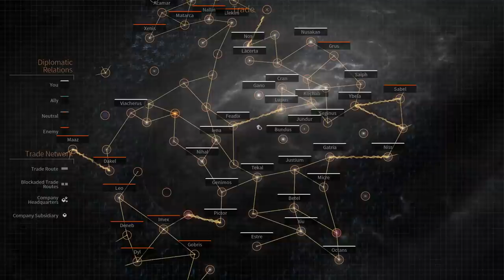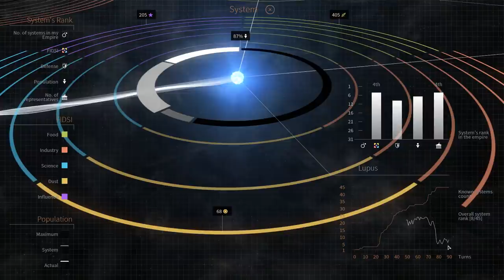Endless Space 2: гайд для новичков, разбираемся с неочевидными вещами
Меня в комментариях к обзору много спрашивают о довольно очевидных вещах в игре, но которые новичку не очевидны. В этом видео я постарался ответить на самые частые вопросы и показать скрытые места интерфейса. Не забывайте в комментариях меня дополнять или наоборот - спрашивать, если вам что-то всё ещё не понятно.